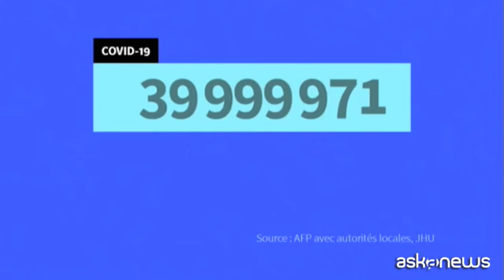In Ue aumentano le restrizioni. Oms: errori su quarantena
Milano, 20 ott. (askanews) - Le restrizioni si stanno irrigidendo giorno dopo giorno in Europa nel tentativo di frenare la pandemia che ha già ucciso 250.000 persone e ha contagiato 40 milioni di individui in tutto il mondo, mentre il vecchio continente si presenta come nuovo focolaio e l'Oms parla di errori europei sulla quarantena che "deve essere abbastanza prolungata per rompere la catena dei contagi".
In Francia, dove già vige il coprifuoco a Parigi, Brigitte Macron è in isolamento precauzionale dopo il contatto con un positivo. In Irlanda, l'intera popolazione sarà confinata da mercoledì sera per sei settimane, ma le scuole rimarranno aperte. Il Galles invece sarà soggetto a un blocco di due settimane da venerdì: la misura più dura introdotta nel Regno Unito dalla prima ondata di Covid-19.
A Varsavia, lo stadio nazionale, costruito per Euro 2012, sarà trasformato in un ospedale temporaneo. In Svizzera, il paese europeo in cui la malattia è progredita più velocemente la scorsa settimana, la mascherina sta diventando obbligatoria nei luoghi pubblici chiusi. In Belgio, caffè e ristoranti sono chiusi per quattro settimane. L'Austria ha rafforzato le sue misure: i raduni dovrebbero essere limitati a sei persone.